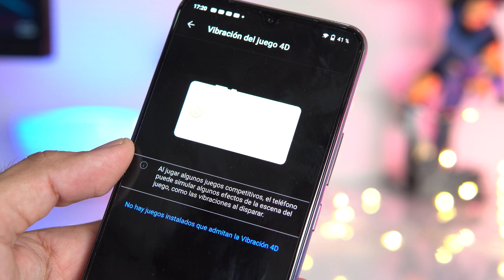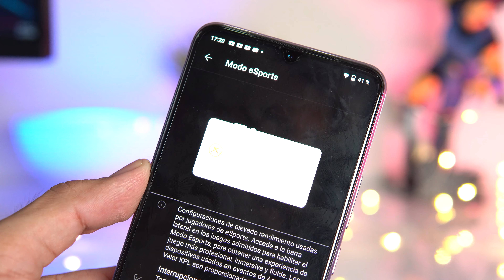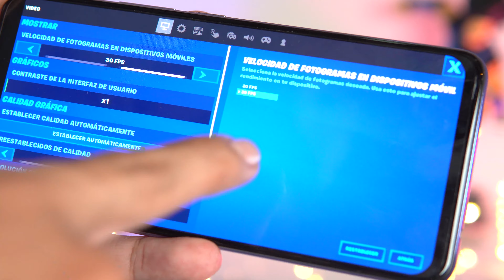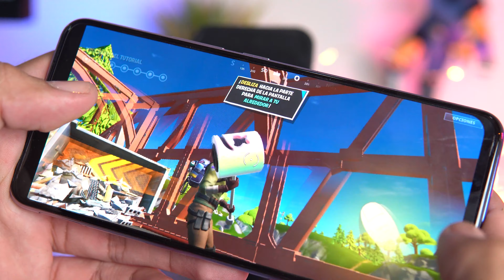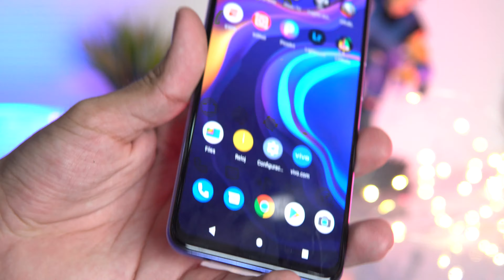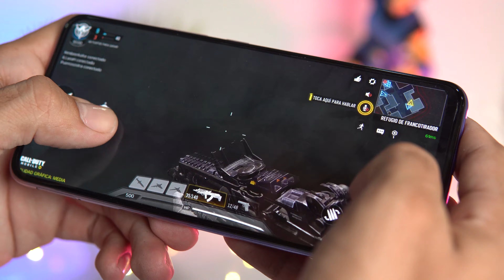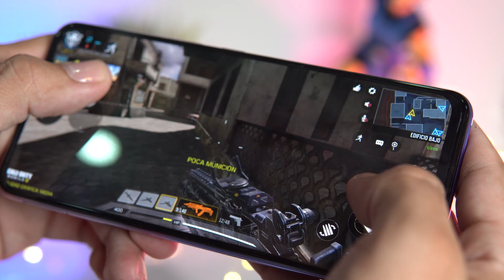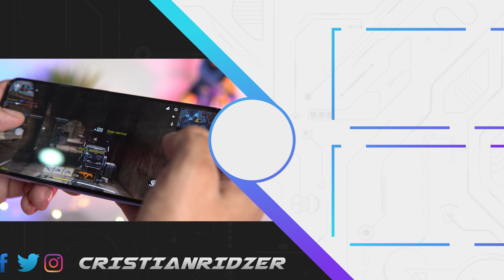vivo V20 review TEST juegos FORNITE Y CALL OF DUTTY !!!!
vivo V20 Review Español Todo lo que debes saber 2020 !!!
vivo v20 REVIEW Todo lo que debes saber antes de Comprarlo

Aqui te dejamos el unboxing del vivo v20 un smartphone que llega a colombia con unos geniales aspectos tecnicos, una gran pantalla, buena calidad de colores, memoria de 8gb de ram y unos 128 gb de almacenamiento interno ! Un diseño espectacular con unos colores bastante llamativos !!!

@vivo_colombia llegó a Colombia con lo último en
tecnología e innovación, el vivo V20 tiene un
rendimiento aumentado de batería de 4000 mAh de
larga duración, y con una carga rápida de 33W

2. elfuturoesahora La nueva pantalla amoled de 6,44
pulgadas del dispositivo V20 de , @vivo_colombia cuenta
con una cámara frontal de 44MPX y una posterior de 64MPX  que no la notarás para
que disfrutes de todo tu contenido y lograr una visión
máxima